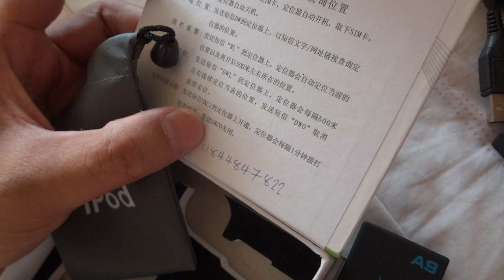เครื่องดักฟังเสียง 085-8686711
1000 บาท
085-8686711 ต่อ